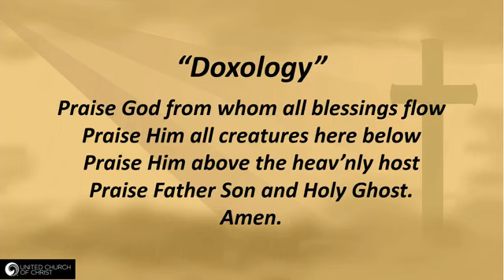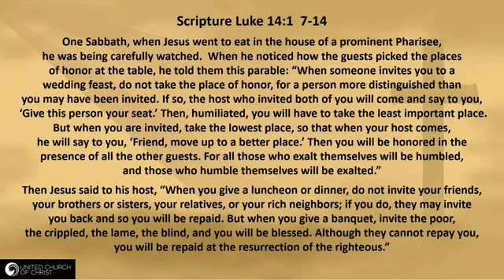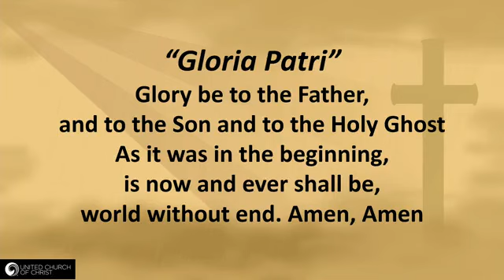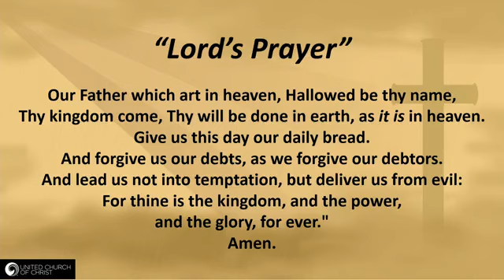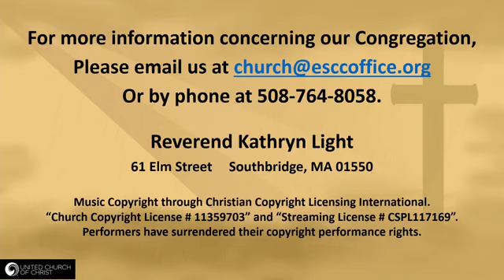August 28, 2022. Sunday Worship.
The Table